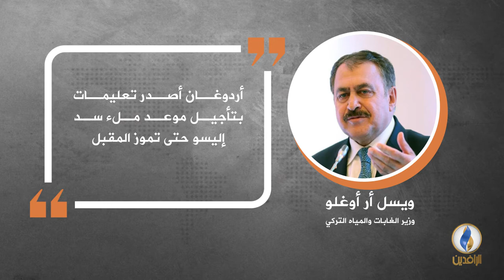في دقيقة .. أبرز التصريحات الصحفية ليوم الخميس.